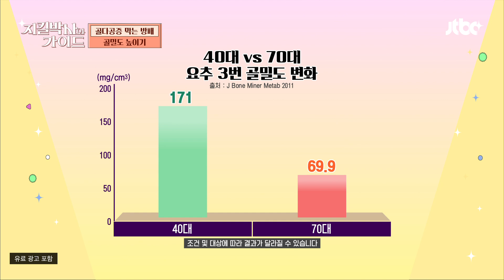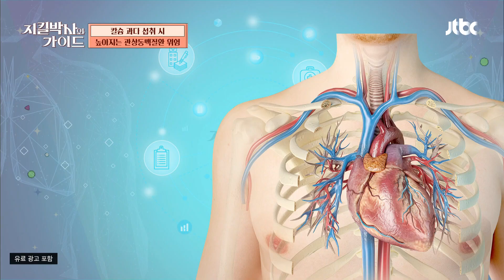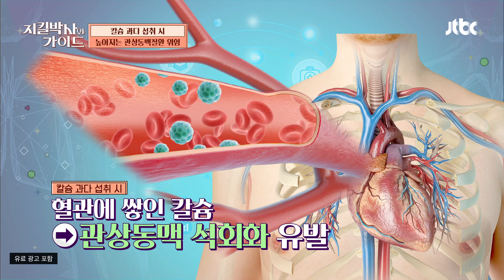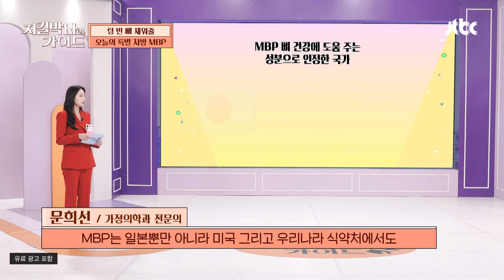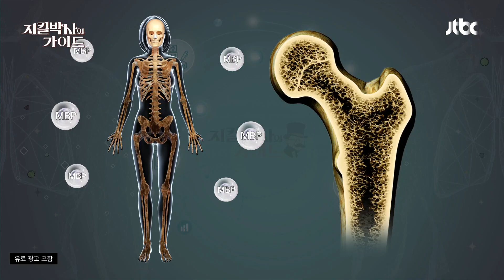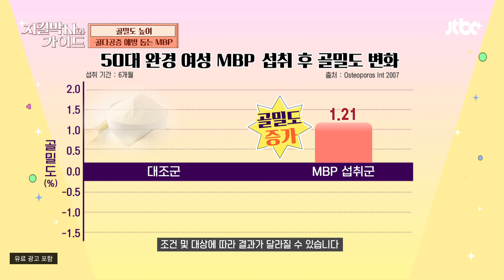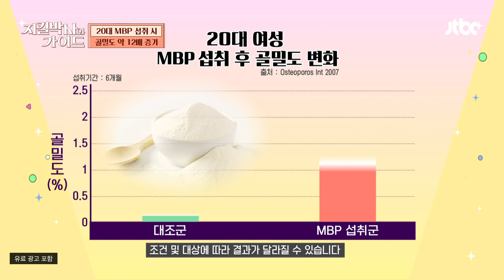우유 속 단백질 'MBP'가 골밀도를 채워준다! | 지킬박사와 가이드 90회 | JTBC 240505 방송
우유 속 단백질 'MBP'가 골밀도를 채워준다!